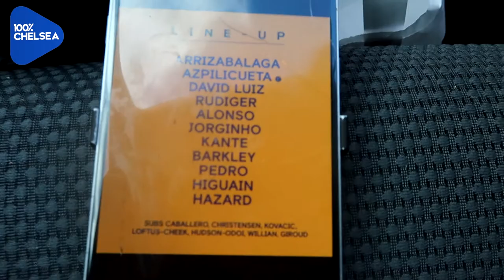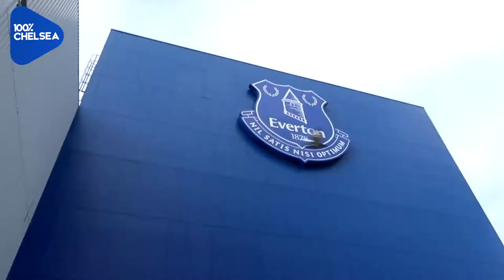Vlog: Everton 2-0 Chelsea: Fell Apart In The Second Half.